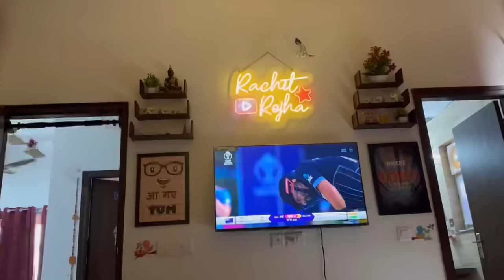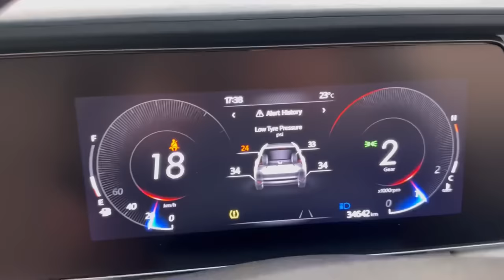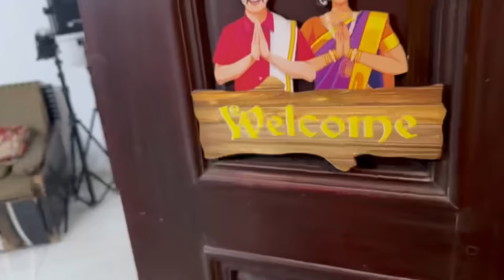Finally 2-2 Super Cars Ghar Aagyi 😍❤️ Meri aur Vinay ki 🔥🚀